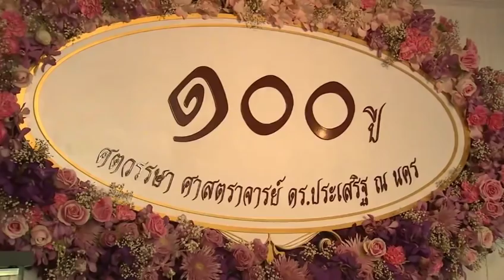สมเด็จพระเทพฯ ทรงร่วมงาน “ศตวรรษา ศ.ดร.ประเสริฐ ณ นคร” [9มี.ค.62]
วันเสาร์ที่ 9 มีนาคม พ.ศ.2562 เวลา 14.30 น. สมเด็จพระเทพรัตนราชสุดาฯ สยามบรมราชกุมารี เสด็จฯ ไปทรงร่วมงาน“ศตวรรษา ศ.ดร.ประเสริฐ ณ นคร”ณ ศูนย์วัฒนธรรมแห่งประเทศไทย

สำหรับ ศ.ดร.ประเสริฐ ณ นคร เป็นนักวิจัยดีเด่นแห่งชาติปี 2531...อดีตนายกราชบัณฑิตยสถานท่านนี้ เป็นผู้ประพันธ์คำร้องภาษาไทยของเพลงพระราชนิพนธ์...“ชะตาชีวิต”...“ใกล้รุ่ง”...“ในดวงใจ นิรันดร์”...ฯลฯ...ในวัย 100 อาจารย์ยังสดใส...สมองทำงานได้ดี สมเป็นอดีตนักเรียน“ทุนเล่าเรียนหลวง”ของ“สวนกุหลาบวิทยาลัย”